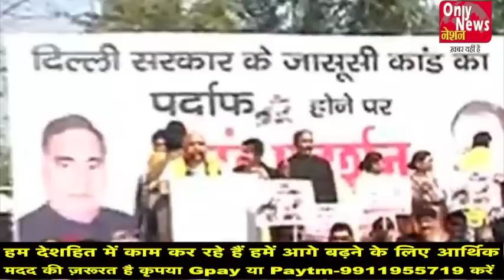Delhi CM Kejriwal exposed over Manish Sisodia